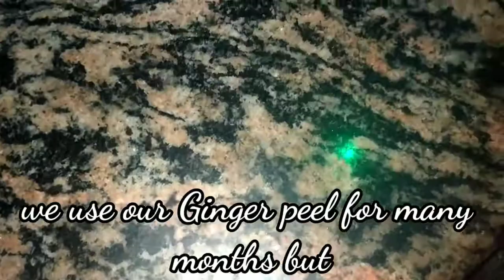10 Unique Kitchen Hacks || That you have not seen ever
10 Unique Kitchen Hacks

I HAVE CREATED THIS CHANNEL SO THAT SUCH PEOPLE WHO LOVE CREATIVITY AND CLEANING OR jii ORGANISATION THAT PEOPLE CAN DO HARD WORK AND GO TO THERE MAIN PATH OR SUCCESS PATH

A TRUE LINE
HARD WORK IS A TICKET To SUCCESS ..
Always Catch your PATH